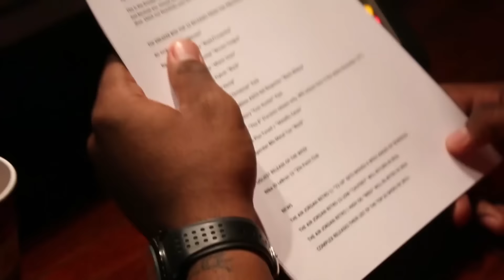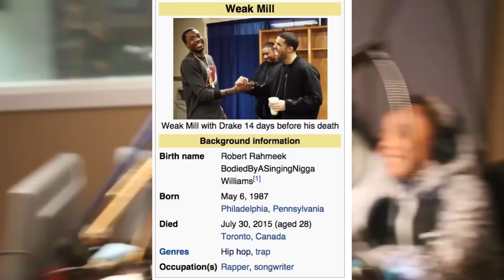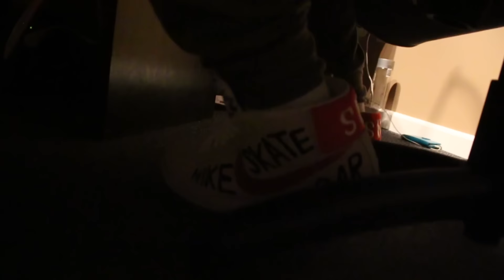The Sneaker Box: Episode 61 – “Full House”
In Episode 61 of TSB, sponsored by NoJo Kicks, the crew operates with a full staff, having both Guru and Skully back and being joined by new girl on the show, Tangie. The guys discuss the recent “Top 25 Sneakers of 2015″ list made by Complex. Let’s just say they didn’t agree. They also talk about the recent “Maroon” Air Jordan 6 release and the breaking news of the “72-10″ Air Jordan 11s being pushed up a week early. Caesar goes over “This Week in Stupid” where a would-be thief gets caught because he left his shoes at his hostages house. Caesar also announces plans for a sneaker awards show thrown by the podcast at the beginning of the 2016. Guru updates us on upcoming sneaker releases for the Christmas holiday and the White Ranger gives us the “Lady Sneakerheads of the Week”.